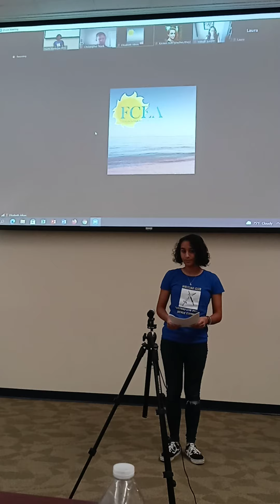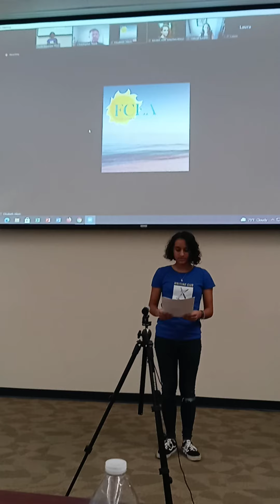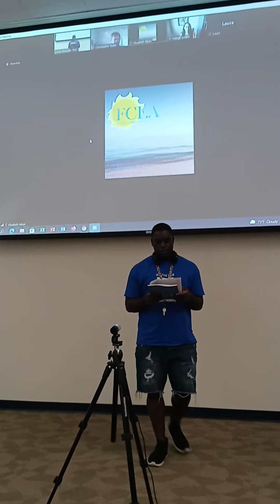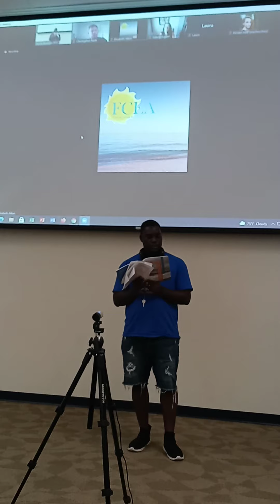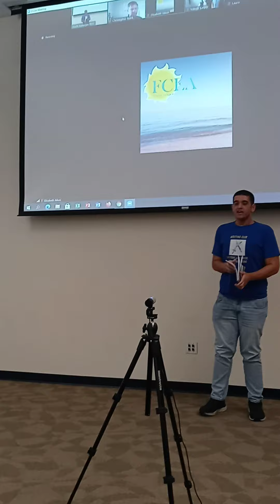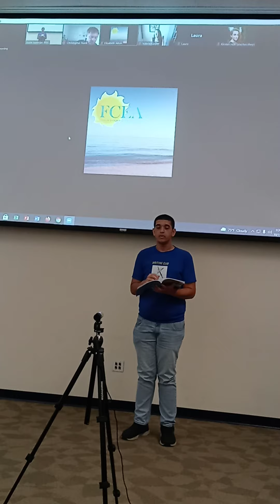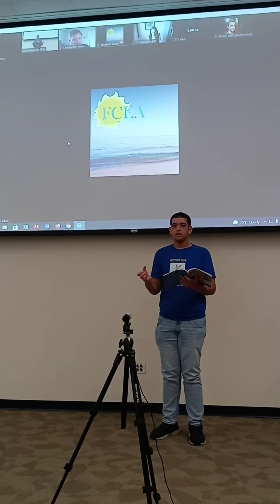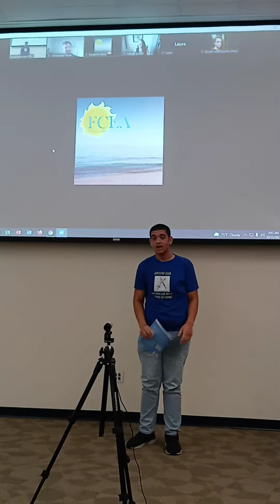FCEA 2021 Conference(2)